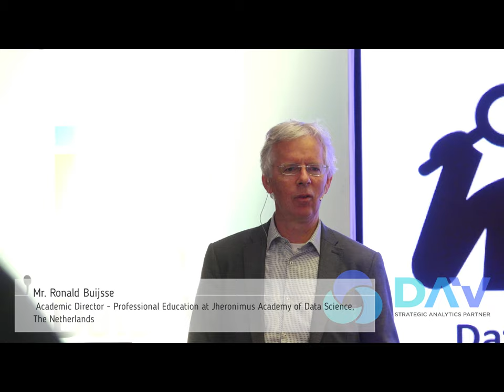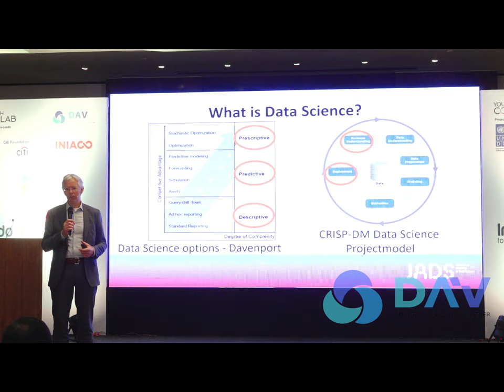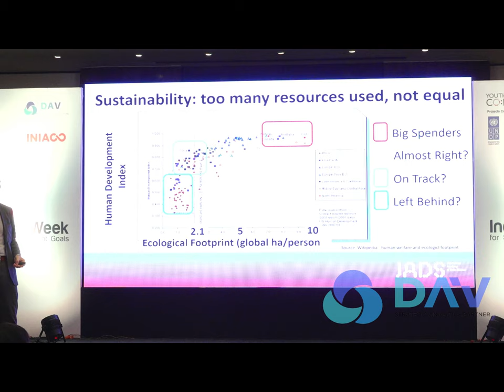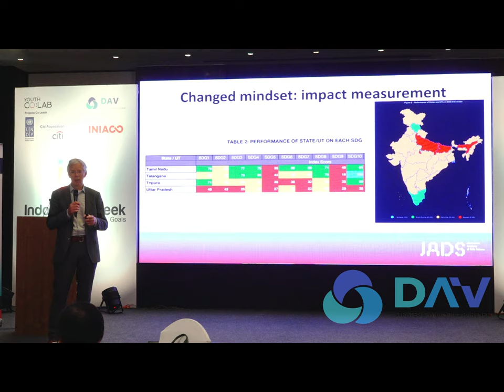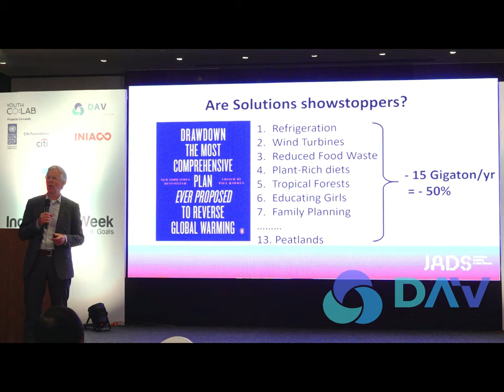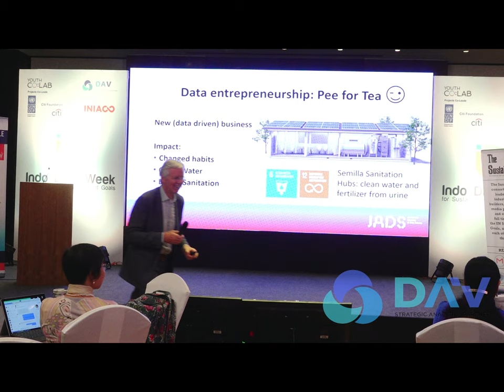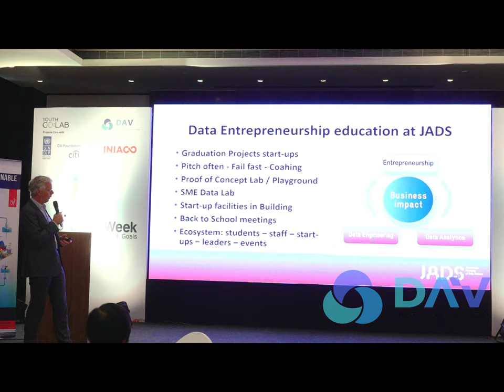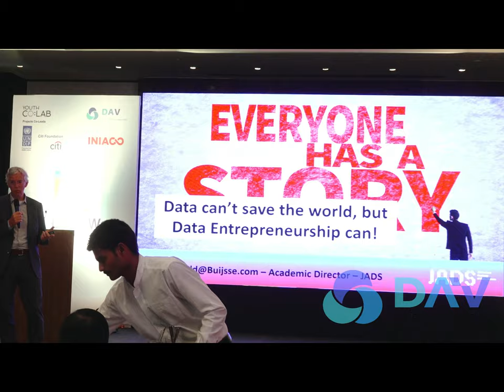Ronald Buijsse | Data Entrepreneurship | Indo Data Week 2019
Indo Data Week is a seven-day high impact, technology event in India bringing together visionaries, practitioners, decision makers, and researchers in the domains of Data Science and Sustainability to explore synergies between them.

In this keynote, Ronald Buijsse, Academic Director - Professional Education at Jheronimus Academy of Data Science in The Netherlands, talks about Data Entrepreneurship and how it can help accelerate achievement of Sustainable Development Goals